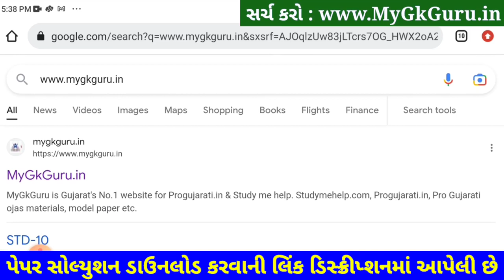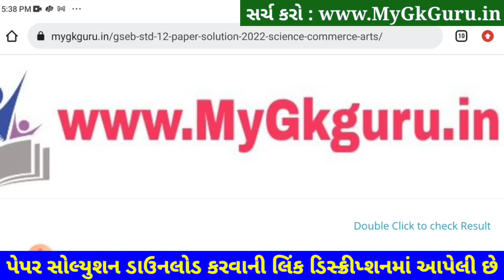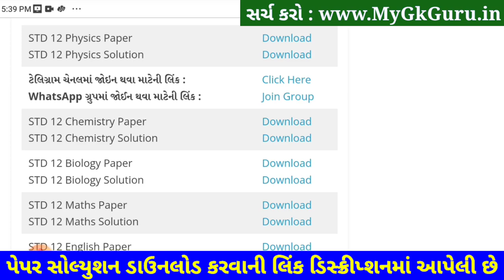STD 12 Physics Paper Solution 2023 100 Marks, STD 12 Physics Second Exam Paper Solution 2023 SVS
STD 12 Physics Paper Solution 2023 Second Exam, STD 12 Physics Second Exam Paper Solution 2023 100 Marks, Biji Pariksha STD 12 Physics Paper Solution 2023 Second Exam February 2023. STD 12 Second Exam Paper 2023.

STD 12 Bhautik Vigyan Second Exam Paper Solution 2023